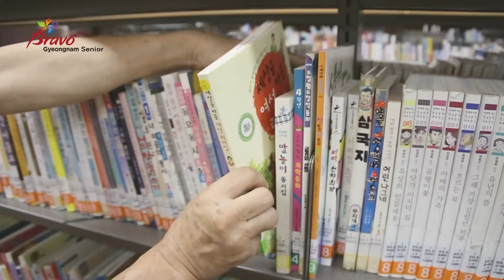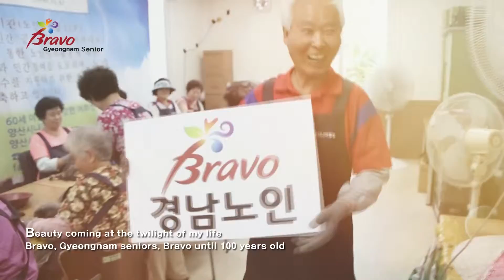Bravo, Gyeongnam Seniors Music Video